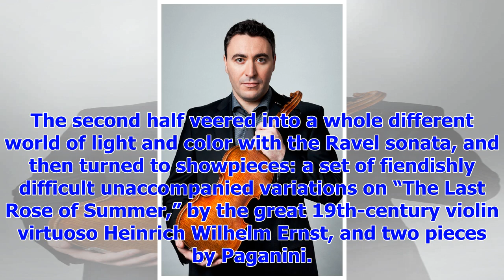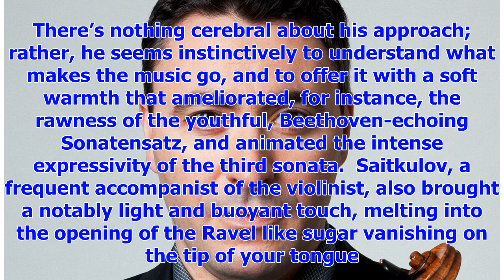[Breaking News]The return of a natural: Maxim Vengerov dazzles with his violin​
Maxim Vengerov is 43. He’s one of the most brilliant violinists you’ll ever hear. Fifteen years ago,...